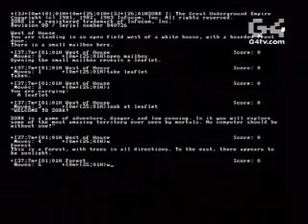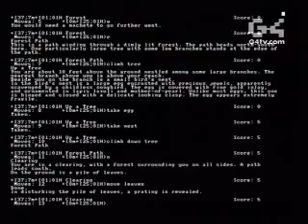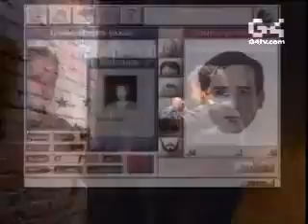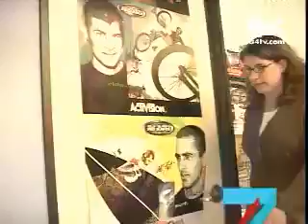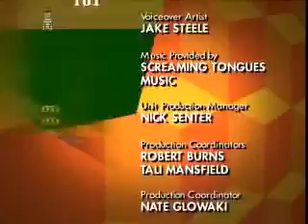G4 Icons - Activision